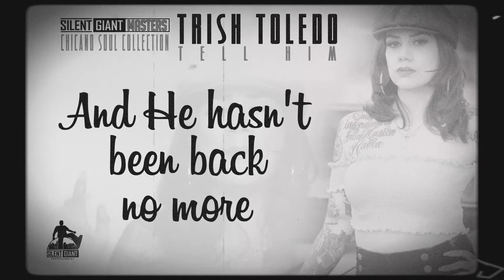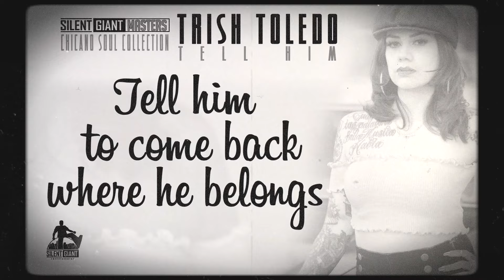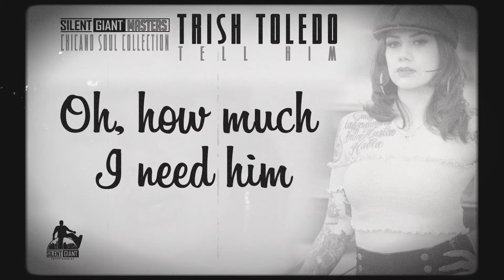Trish Toledo - Tell Him (Lyrics)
Song Info:
Executive Producer: Edward “E-Dub” Rios
Produced by: Edward “E-Dub” Rios
All Instruments by: Joseph “JQ” Quinones
Recorded, Mixed and Mastered by: Edward “E-Dub” Rios at BeatBox Pros Studios, Sherman Oaks, CA

Video Info:
Photography by: Edward "E-Dub" Rios
Lyric Video Edited by: Omar “iLL Panda” Ornelas